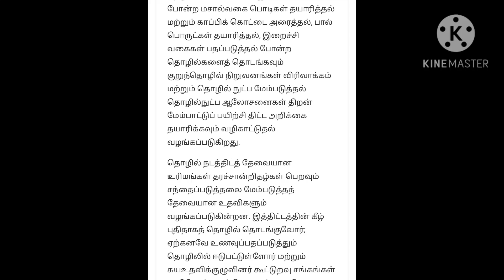subsidy in tamil PMFME subsidy in tamil Food Processing subsidy